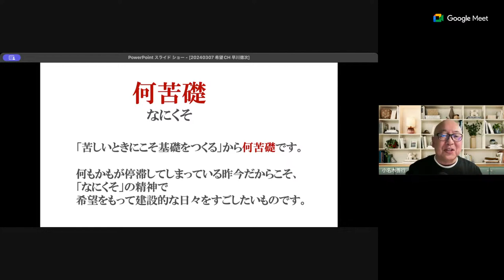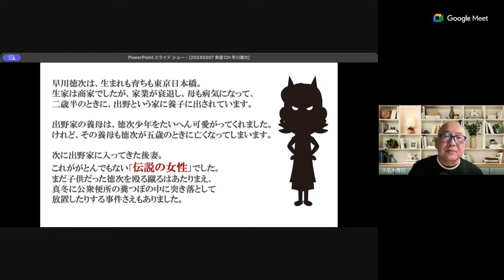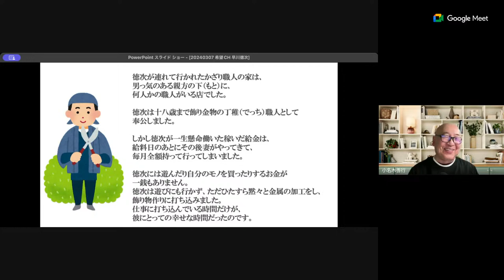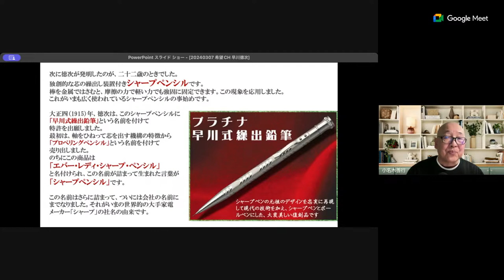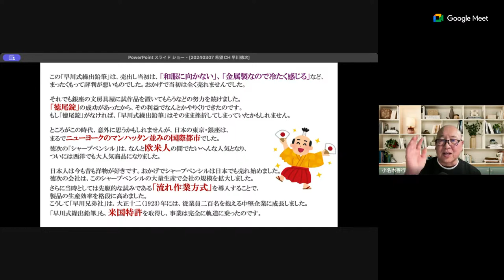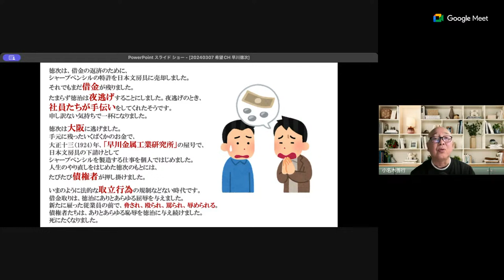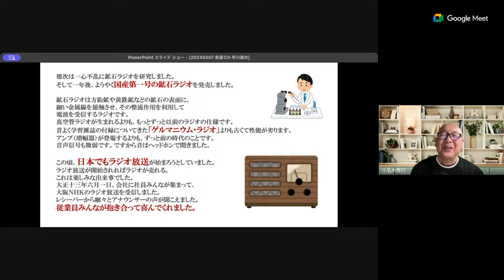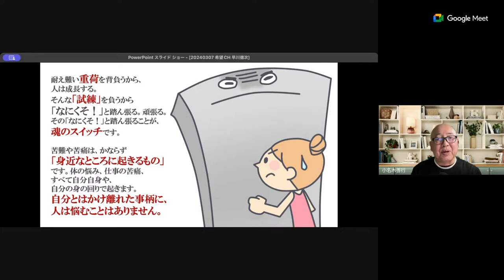シャープの創業者・早川徳次『なにくそ！』という負けじ魂【第一回偉人伝】｜小名木善行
「準会員」になると、メンバー限定のチャットやコメントへの優先返信が行われます。
「正会員」になると、新しい動画への素早いアクセスが可能になり、メンバー限定のライブがあります。
「特別会員」になると、特別会員限定のチャットを行うことができるようになります。
是非、友の会へのご加入をお願いします。